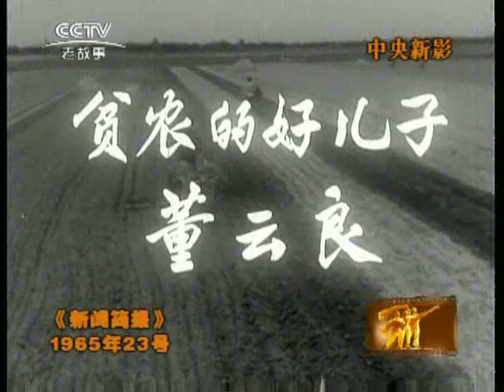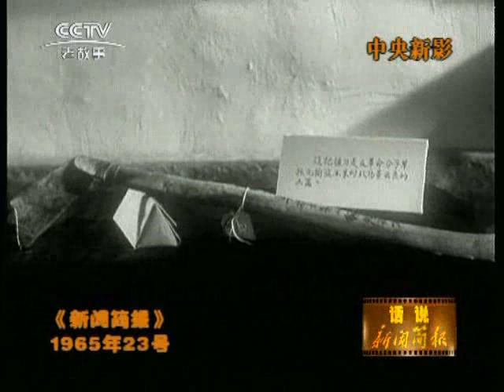1965 23（1965年新闻简报第23号）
做革命接班人。公社小主人。贫农的好儿子董云良。可贵的友谊。向解放军叔叔学习。乒乓小将。